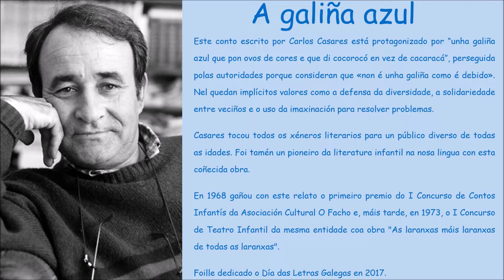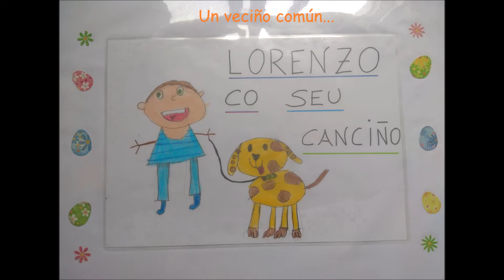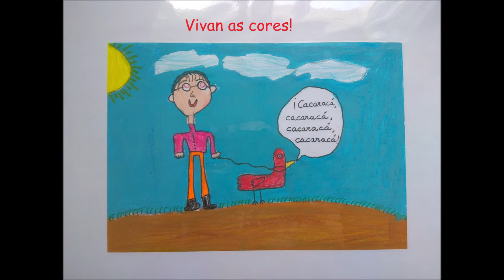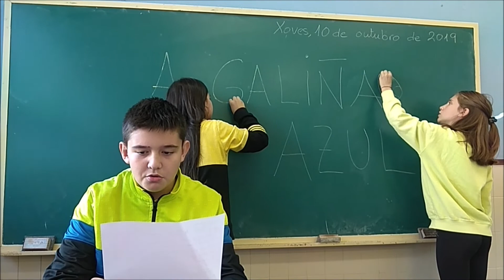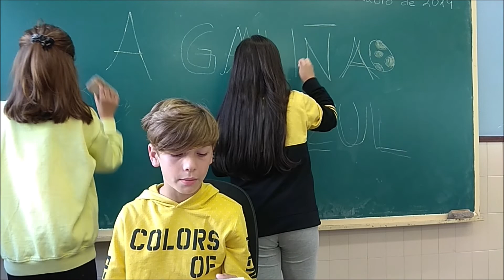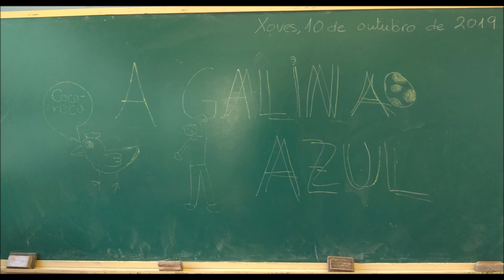"A galiña azul"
A galiña azul de Lorenzo é condenada polas autoridades porque nin "fala" nin é da mesma cor cás demais, pero o pobo non está disposto a que o alcalde se saia coa súa e apoia ao seu veciño e á galiña.

Os/as nenos/as de sexto na área de "Valores sociais e cívicos" escoitaron o conto de Carlos Casares mentres vían as ilustracións en "Kamishibai". Despois idearon distintos finais para esta historia inconclusa.

Música utilizada neste vídeo:
- Galiña azul. María do Ceo.